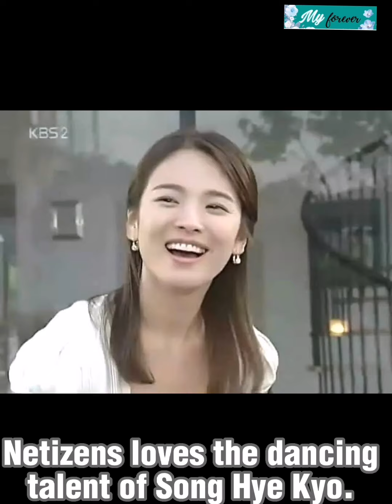Netizens loves the dancing talent of Song Hye Kyo.